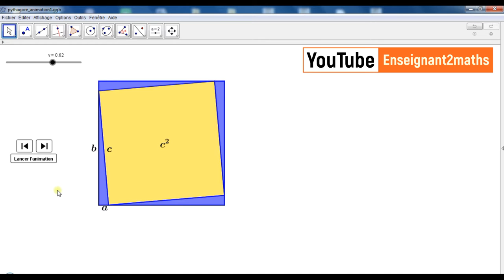GeoGebra : Une autre façon d'illustrer le théorème de Pythagore